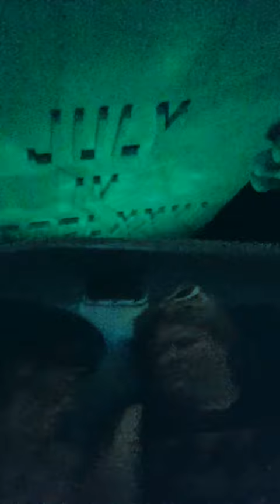Janie Freaks Out on The Amazing Spider-Man Ride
We told her the ride was easy... we had no idea she would be this scared!